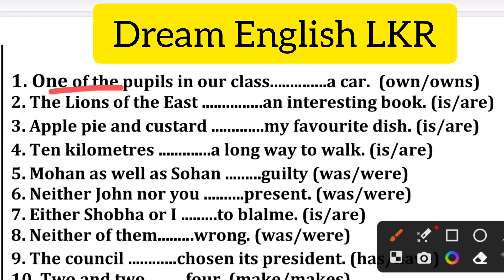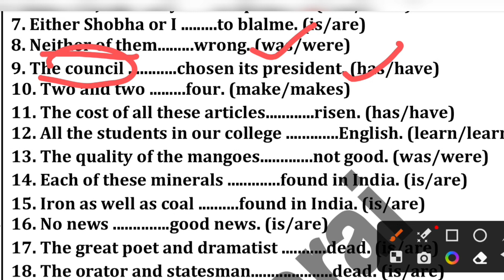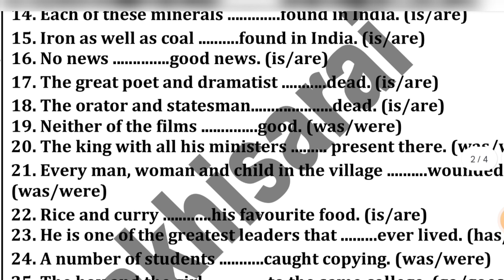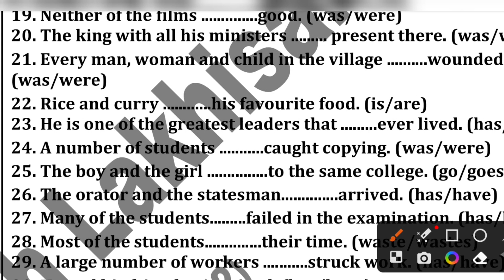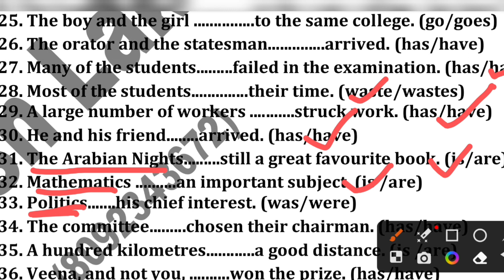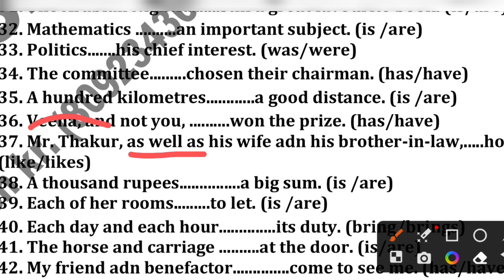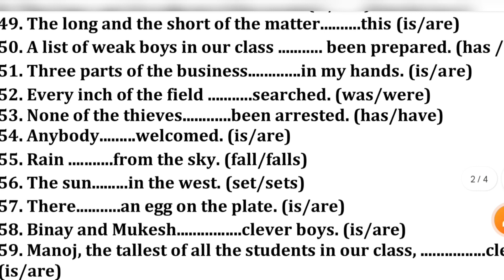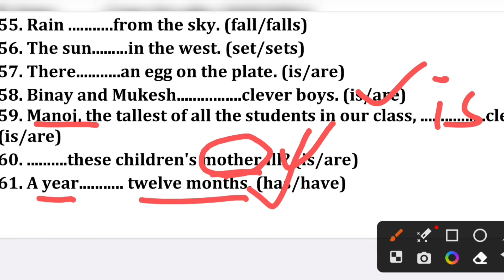Subject Verb Agreement | Syntax | Practice Set | (1-61) | Dream English LKR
Subject verb agreement practice set